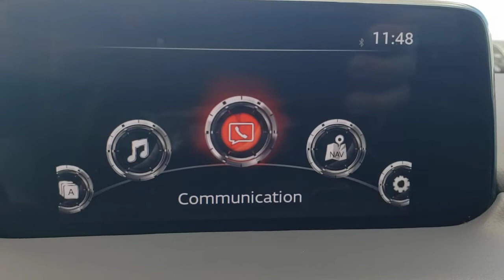2020 Mazda CX-5 Davenport, Clermont, Winter Garden, Orlando, Ocala, FL MM265405A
Soul Red Crystal Metallic Used 2020 Mazda CX-5 available in Clermont, Florida at Headquarter Mazda. Servicing the Davenport, Winter Garden, Orlando, Ocala, FL area:
2020 Mazda CX-5 Grand Touring - Stock#: MM265405A - VIN#: JM3KFADM1L0801929

Headquarter Mazda
17500 FL-50

CARFAX One-Owner. **MAZDA CERTIFIED!! 7 YEAR/100K WARRANTY**BUY WITH PEACE OF MIND!!, 1 OWNER**CLEAN CARFAX**, CLEAN CARFAX, **BACK UP CAMERA**, **BLUETOOTH**, **LEATHER**, **NAVIGATION**. 25/31 City/Highway MPGbrAwards:br  * JD Power Automotive Performance, Execution and Layout (APEAL) StudybrbrWe are conveniently located just a few minutes West of Downtown Orlando, just off the Florida Turnpike between Winter Garden and Clermont! Its one of the easiest drive in Central Florida! Remember: GET THE MAZDA SPIRIT here at Headquarter Mazda! So take the easy drive from almost anywhere in Central Florida to visit us or just call one of our Professional Inventory Specialist for more information and schedule a VIP appointment.